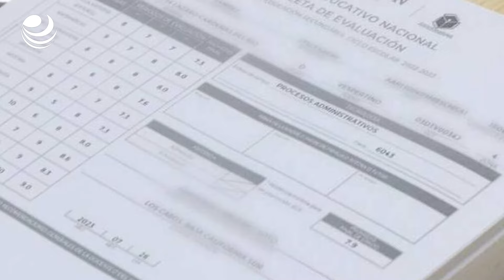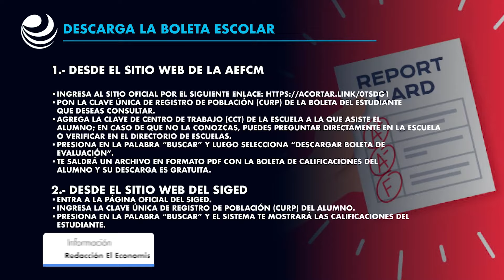Dónde consultar y descargar la boleta de calificaciones SEP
A pocos días de que concluya el ciclo escolar 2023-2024, los padres o tutores pueden descargar la boleta de calificaciones